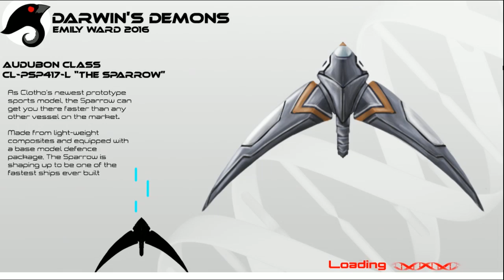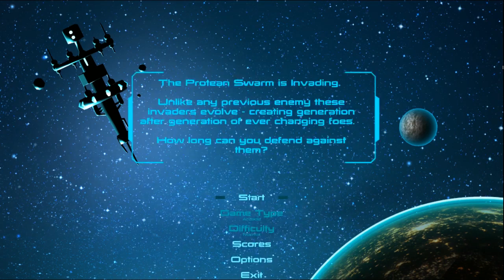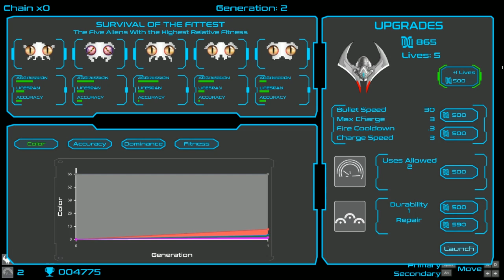Darwin's Demons - Generation 4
Alpha Version 0.19 is out and this game just keeps getting better and better. This time I set up the game based on the suggestions I got from everyone.

Go vote for this game on Steam Greenlight!